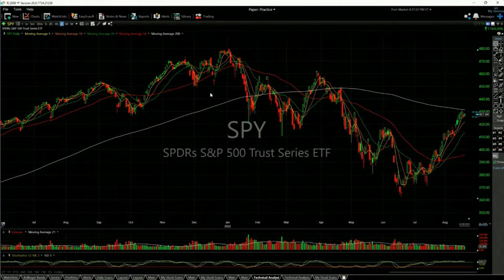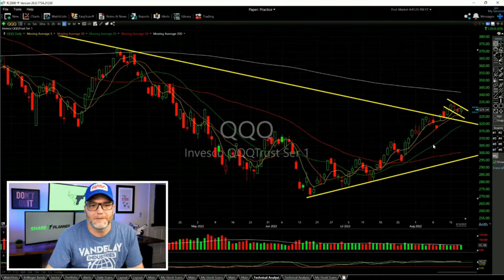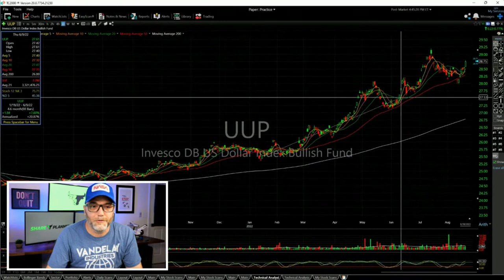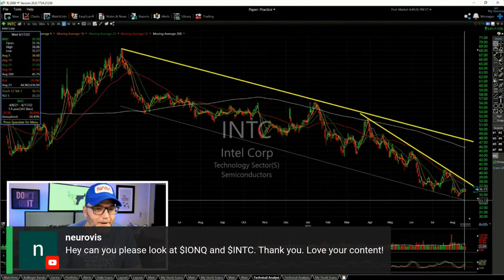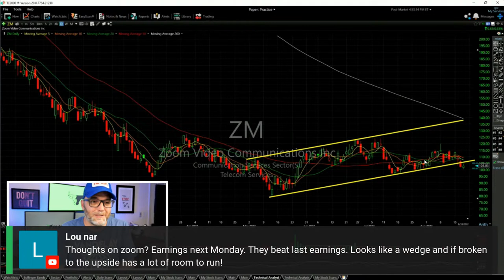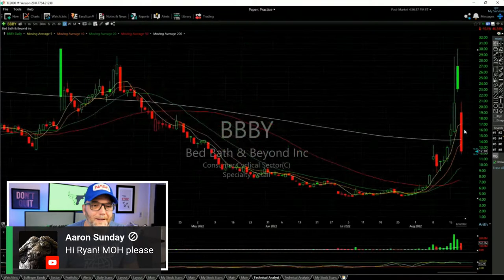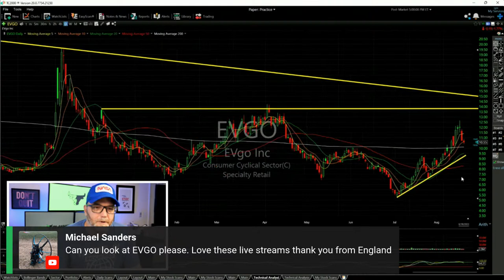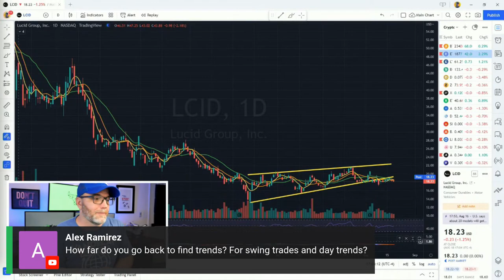The Stock Market Rally That Won't Last!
Wall Street is calling the Jerome Powell and the Federal Reserve's bluff that they will stop raising rates next  year, and even begin cutting rates. This goes completely against what the Fed is actually saying. I'm going to cover what all this means for the stock market, go over the SPY, QQQ and IWM ETFs, as well as cover charts and answer your questions.

00:00 - The Fed Put
05:47 - SPY ETF Analysis (SP 500)
08:42 - QQQ ETF Analysis (Nasdaq 100)
11:56 - IWM ETF Analysis (Russell 2000)
12:58 - XLE ETF Analysis (Energy Sector)
13:40 - UUP Analysis (US Dollar)
14:16 - TNX Analysis (10 Year Treasury Yield)
15:38 - IONQ Stock Analysis (ionQ)
16:51 - Intel Stock Analysis (INTC)
20:05 - ZM Stock Analysis (Zoom Video Communications)
22:10 - BA Stock Analysis (Boeing)
24:16 - BBBY Stock Analysis (Bed Bath & Beyond)
25:42 - MOH Stock Analysis (Molina Healthcare)
28:05 - EVGO Stock Analysis
29:27 - LCID Stock Analysis (Lucid)
32:36 - Stock Market Today

💰 FREE RESOURCES 💰